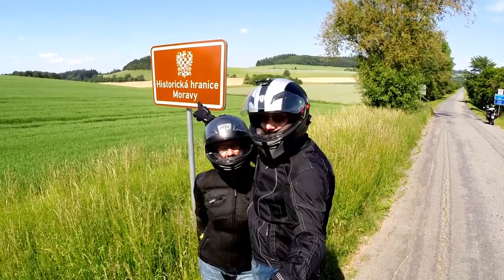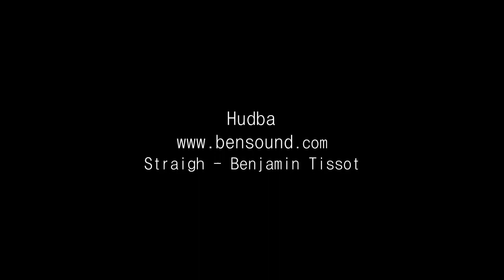Toulání Vysočinou 1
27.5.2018 - Opět na Vysočinu. Vezmeme to přes námi oblíbené Blansko, Černou Horu, Kunštát. Prvním cílem je "Historická hranice Moravy" (49.58339, 16.41623), uděláme pár fotek a pokocháme se krajinou. Hlavním dnešním cílem byla kaple sv. Jana Nepomuckého v Hartmanicích (49.62553, 16.36705), parkovali jsme kousek pod ní, chtělo to už i chůzi. Dá se i tak vyjet až k ní. Výhled do údolí Bystré je nádherný. Tady jsme změnili plány a zrušili původní trasu. Rozhodli jsme se vrátit do Vítochova (49.56878, 16.25785) ke kostelu. Udělali jsme dobře, viditelnost a mráčky na obloze udělali své. No a když už jsme koukali na rozhlednu Karasín (49.55835, 16.27877), tak jsme si tam zajeli na kafe. Času pořád dost a opět vymýšlíme kam zajet, vzpoměli jsme si, že jsme kdysi projížděli obcí Strážisko. Zaujaly nás tam zajímavé stavby, o jedné víme, že byla chatou Ladislava Peška (49.54252, 16.92786). Zaparkujeme a jdu se zeptat, kde hledat. Paní říká, "otočte se". Nic jsme neviděli, protože je to komplet zarostlé. Ještě vystoupáme ke kostelu Andělů Strážných a pomalu zamíříme domů přes Buchláky, ty nám tak vyšli, že jsme si je náramně užili. 398km

Straigh – Benjamin Tissot